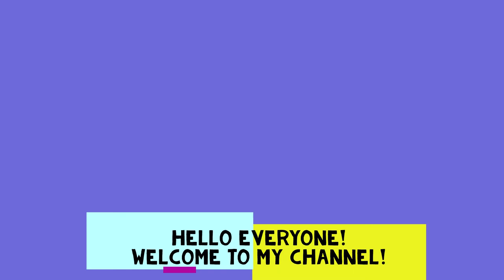Meet Juliette the Pomeranian | Dog Vlog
Hello Everyone,
My name is Juliette and I am a Pomeranian. I am often very sassy and adventurous and can sometimes be a bit wild. What can I say, I love to play and get into things. However, I also can be sweet when I want to be. Most of all, I love my (human) Mom and Sis and cuddling up beside them.

Please enjoy watching me grow from the first day I was brought home by my Mom and Sis to now where I am fully grown.

The earth is the Lord's, and the fulness thereof; the world, and they that dwell therein - Psalm 24:1